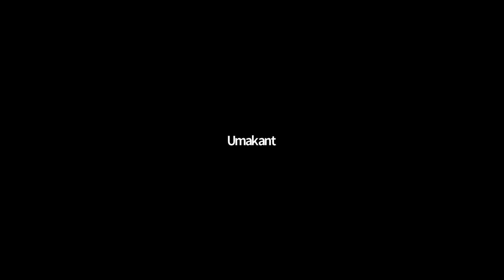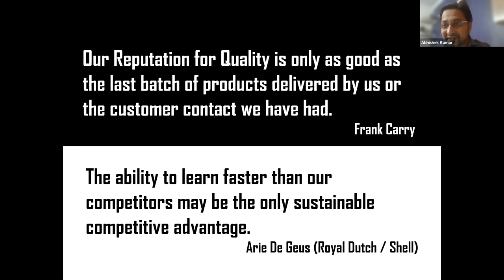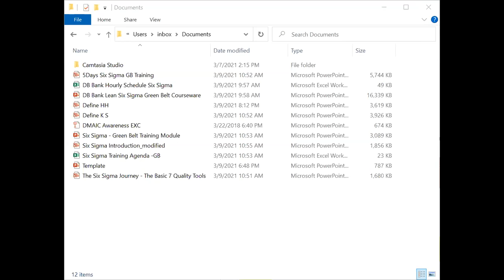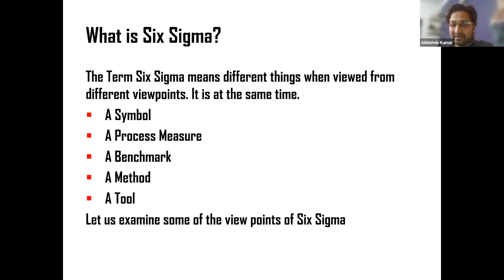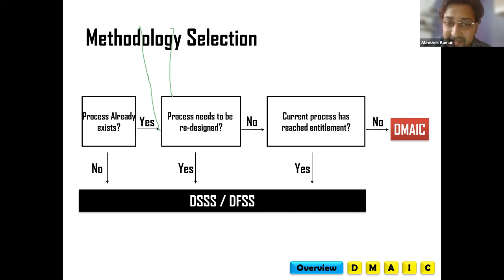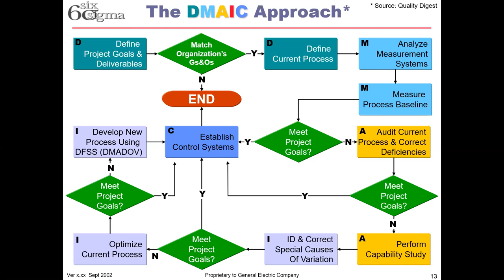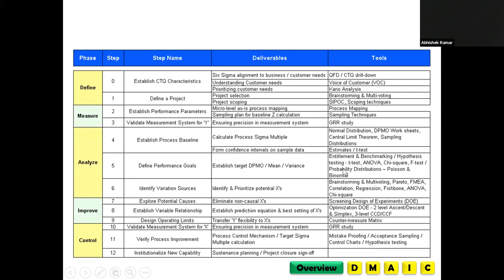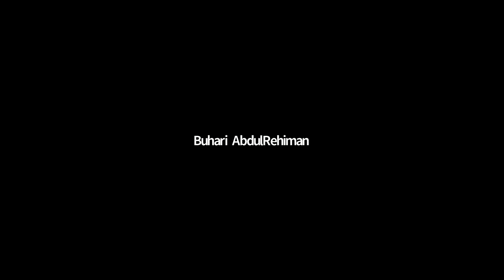Lean Six Sigma Green Belt Batch-30, Day-01 by IMC Education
This course aids you with the core principles of Lean Six Sigma helping you improve the quality of your company operations; useful especially for the future project leaders of Lean Six Sigma projects.

Become an expert in six sigma methodology by getting hands-on knowledge on DMAIC, Project Charter, Process Capability, FMEA, Sigma calculation, Test of Hypothesis, Control Charts, VSM, JIT using real case scenarios and real-life examples. Lean and DMAIC methodologies using live projects.

The Six Sigma Certification is accredited by The Council for Six Sigma Certification. The certification also acknowledges the BOK outline of The American Society for Quality, USA.

The course features world-class content with live projects and MINITAB driven data analysis training with end to end support in project implementation by Master Black Belt Experts and Trainers.